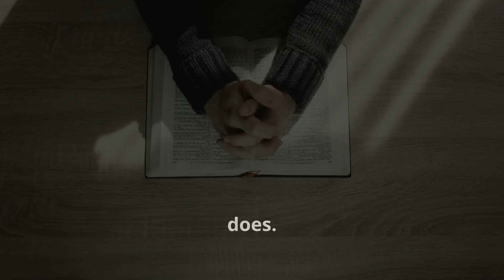God's Limit on Temptation: A Divine Hedge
00:00:00
Introduction

00:00:08
Scriptural Reference

00:00:21
God's Limit on Temptation

00:00:34
God's Limit on Blessings

00:00:53
The Purpose of Trials

00:00:56

00:01:01
Conclusion